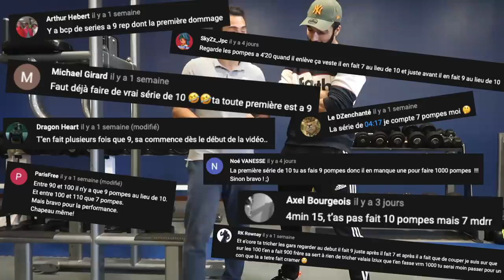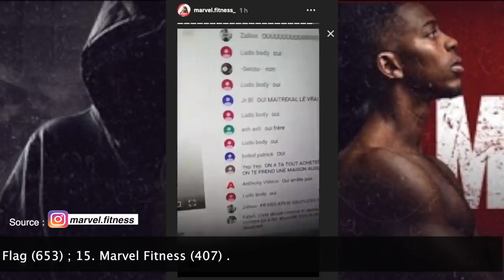1000 POMPES EN 1 HEURE - challenge❗️On Remet À Sa Place Tout le Youtube Game (CLASSEMENT) 🏅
LE CLASSEMENT des Youtubeurs Qui Ont Participé au Challenge des 1000 POMPES EN 1H :
BODYTIME, Tibo Inshape, Eric Flag, Bodytime, ALEX LEVAND, Marvel Fitness, Solide Mike, Bazinga, MAÎTRE KAL, Sao Nelson, NICO DALLAM Double Dragon, Quentin Randis, Thomas Ranieri, Workbody, Bastos, J'jo et tout les autres Youtubeurs !

Nouvelle vidéo 🔝

🔴Samedi - 20H00 : 𝕱itness 𝕱fusion ☛  LA COUPE À TCHOUPI
⚫️Dimanche - 14H00 : 𝕱itness 𝕹évolution  ☛ 500 Traction Challenge

                                    👥𝑪𝑶𝑨𝑪𝑯🏋𝑫𝑰𝑷𝑳𝑶𝑴É🎖

Aujourd'hui on fait le point sur le challenge des 1000 pompes en moins d'une heure . Toutes les performances réalisé par les Youtubeur du Fit Game (Tibo Inshape, Eric Flag, Bodytime, Nico Dalam, Maître Kal, Alex Levand, Marvel Fitness, Solide Mike, Bazinga, Sao Nelson, Double Dragon, Quentin Randis, Thomas Ranieri, Workbody, et bien sûr Bastos & J'jo. Pour que la vidéo soit la plus complète possible ont a aussi d'autres youtubeur qui n'ont rien avoir avec le fitgame français comme mcfly et pépito. Un classement leurs ai dédiée. La FF est en forme. Un conseil branché vos écouteurs, montez le son et bon divertissement les Kheys 😊
CIAO SALAM !

MONTAGE : jjo_fitness

AVEC LA PARTICIPATION DE @bastos_fiit

🔆PS🔆 N'oublie pas d'activer la cloche et de lâcher un 👍 bleu si tu crois en nous.